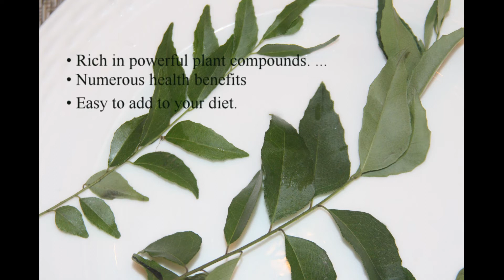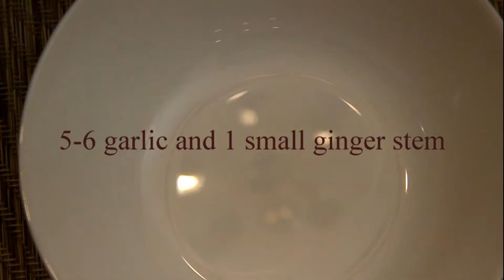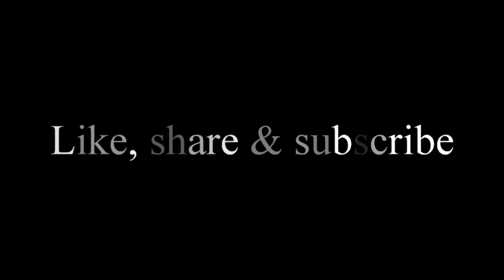Go Coco NUT with this Curry, Best and Easy to make South Indian style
A Wonderful Creamy Coconut Curry. It is delicious, healthy, made in a pan and best of all ready in only 30 minutes. This is about to become one of your new favorite.
Coconut curry can be used as a side or main dish. Can be served with hot rice, pita bread , dosa or upma. Quick, easy and simple to make.

Please provide your feedback and spread the love by sharing this recipe.